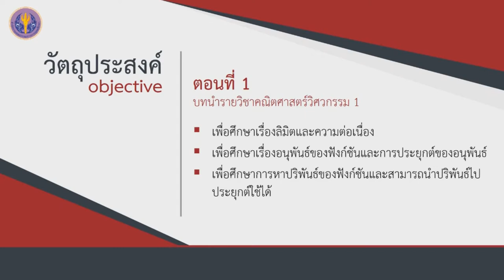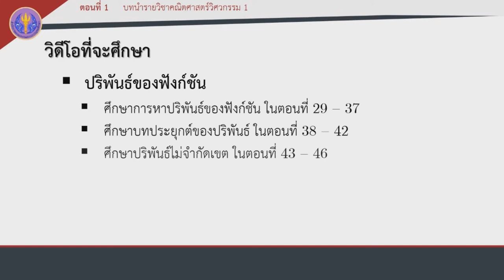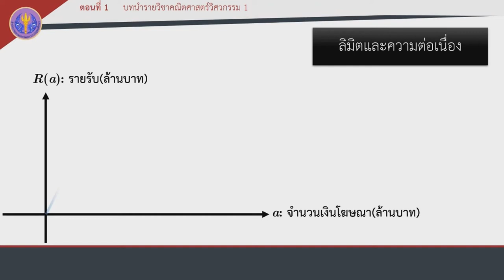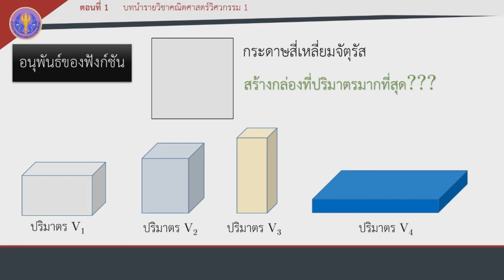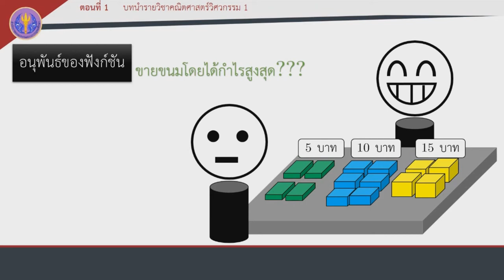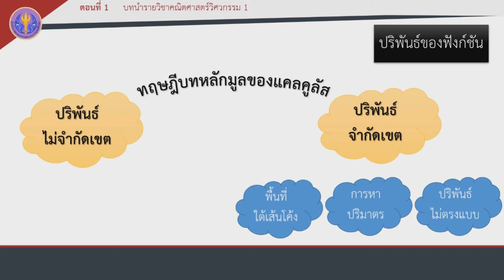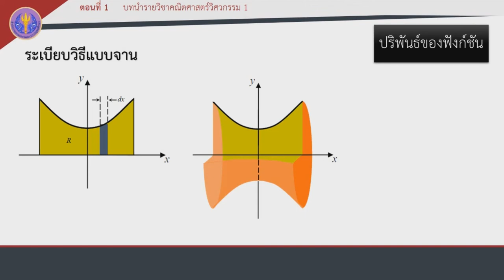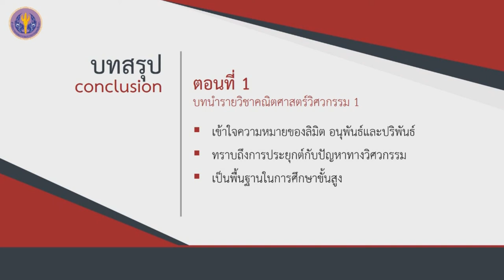ตอนที่ 1 บทนำรายวิชาคณิตศาสตร์วิศวกรรม1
ลิมิตและความต่อเนื่อง
ตอนที่ 1 บทนารายวิชาคณิตศาสตร์วิศวกรรม 1